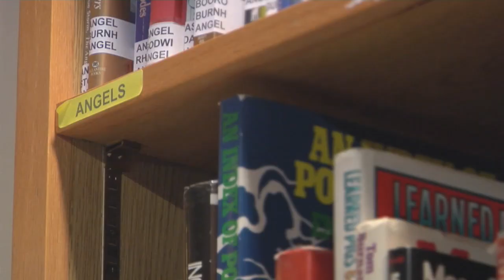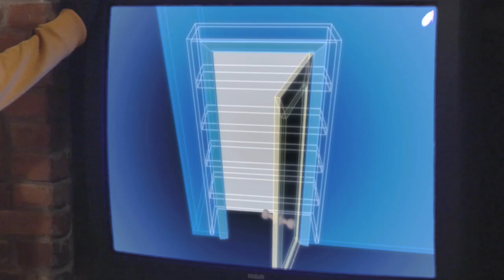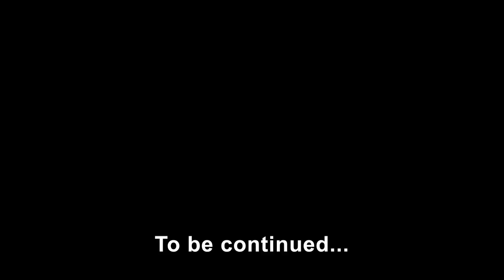Randi + Pantry Ghost... Debunk?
Captain Disillusion... makes contact.

A very special thanks to:
James Randi
Sean McCabe
and the rest of JREF staff.

Also, a big thanks to Enrique Huertas, Stephen Shupe and Vilen Melikdjanian for invaluable assistance.